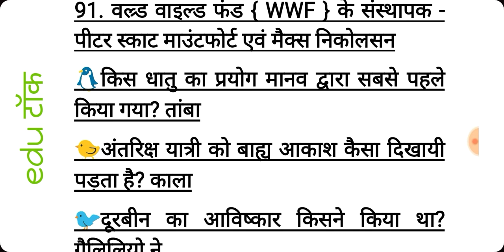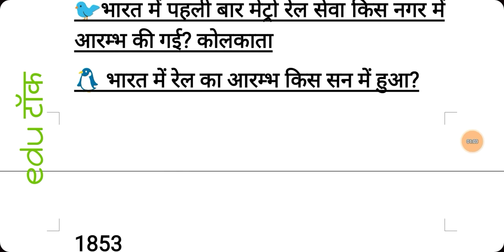TOP TEN G.K PART 11 FOR ALL EXAM